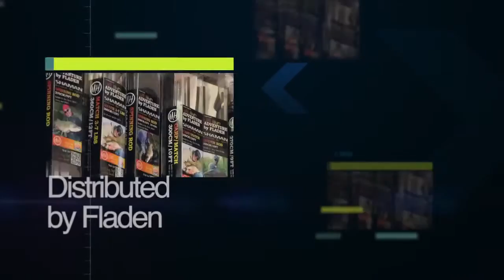Learn tips on how to catch predators with Matt Hayes as he targets Rutland Water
Britain's favourite angler - Matt Hayes - heads to the famous Rutland Water to catch pike and zander with his new range of Adventure tackle.